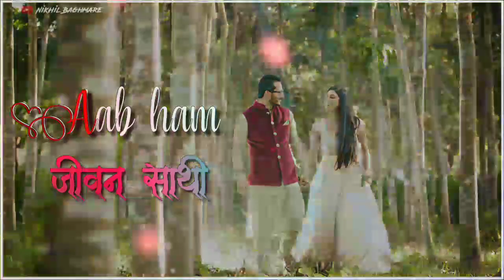cg ringtone 2020|cg status song|cg status video|chhattisgarhi status video|pyar ma padgev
SONG CREDIT -
Singer: Ved Prakash Sahu & Kanchan
Lyricist: Ved Prakash Sahu
Starcast: Ved Prakash Sahu & Kajal Verma
Composer: Ved Parakash Sahu & Vikas Kumar
Music Arranger: Kuldeep Sarva
Audio Mixed & Mastered: Kuldeep Sarwa, Raagdeep Studio Gunderdehi
Rhythm: Rakesh Sahu, Guddu, Gaurav Sahu
Flute: Bhola Yadav
Background Vocal: Bhagwati & Kenvra
Video Credit: Motion Spectrum Films
Production Manager: Sudhir Chandel
Cinematography: Vanshdeep Ratrey
Screenplay: Kajal Verma
Photography: Vanshdeep Ratrey
Editor: Vanshdeep Ratrey
Supporting Cast: kusumlata Sahu, Saurabh Sahu, Yogita Bali, Vaibhav Sahu CG Tabla
          🙏🙏जय जोहार जय छत्तीसगढ़🙏🙏
 nikhil creation cg status
🙏Related Tags🙏
New cg WhatsApp Status,
Chhattisgarhi Status,
Chhattisgarhi WhatsApp Status,
New cg song Status,
 Note: Some pictures, music, videos, shown in this video may be copyrighted by respected owners, not mine.

cg whatsapp status
 cg instumental ringtone